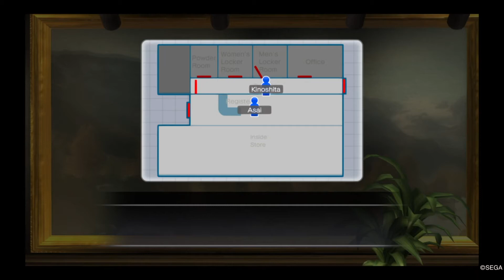Yakuza 3 Remastered Walkthrough Part 17 - (No Commentary) - THE BULL RING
Yakuza 3 Remastered walkthrough -  This walkthrough of Yakuza 3 Remastered will have no commentary. Yakuza 3 Remastered walkthrough will include missions, boss levels, episodes, chapters and the ending.